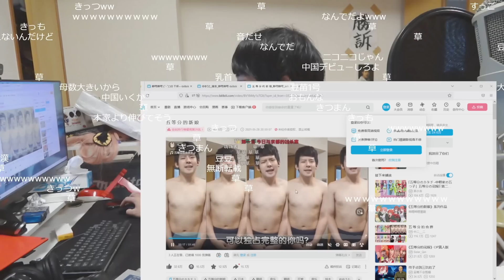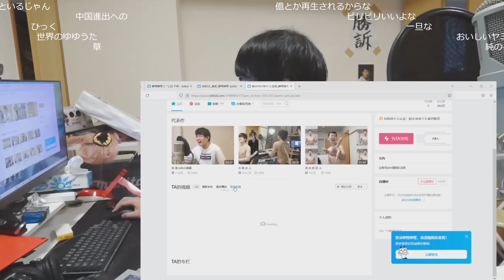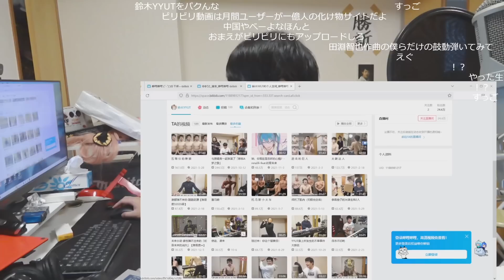とある動画サイトでゆゆうたが爆伸びしている件【2022/11/07】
元配信
ゆゆうた押忍　 なんと今起きた